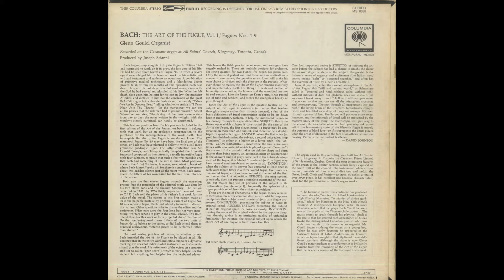Silent Tone Record/J.S.Bach:The Art of Fugue Vol.1(Fugue No.1-9)/Glenn Gould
J.S.バッハ(J.S.Bach,巴赫):フーガの技法(The Art of Fugue,賦格的藝術)Vol.1（フーガ1～9番）/グレン·グールド(Glenn Gould,格伦古尔德)(org)/米COLUMBIA:MS 6338/管理番号:7657/